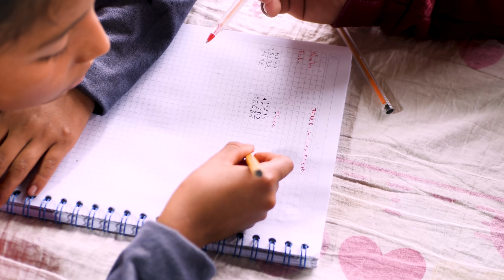Madre consintió mucho a su único HIJO y terminó pagando muy caro su error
Se burlaron de él por llegar cargado un BEBÉ al trabajo el jefe lloró al conocer su historia